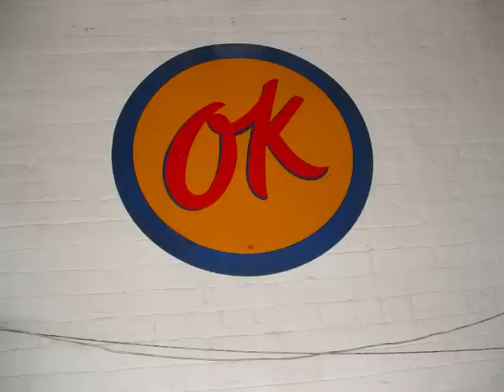THESE NIGGAS CLOWNS